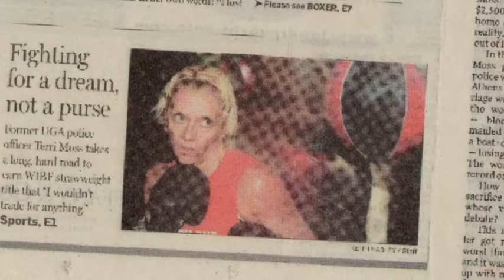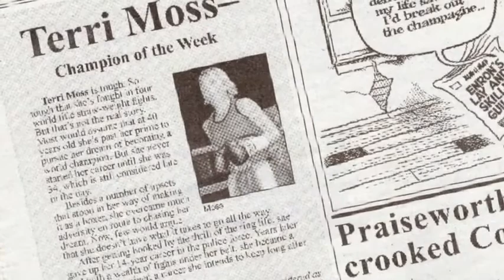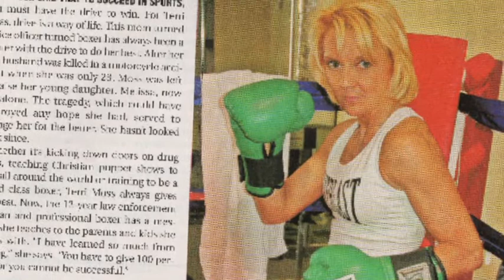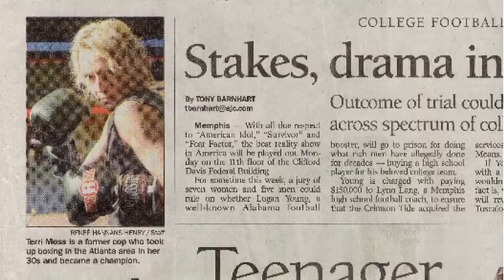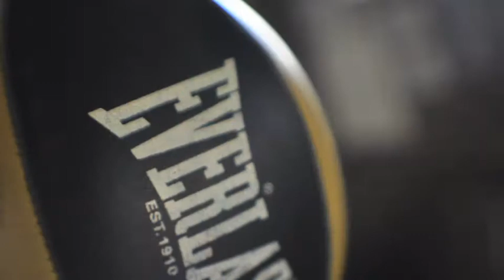Boxing Chicks Episode 3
Terri's age when she started boxing competition made her pass up on fighting as an amateur and go straight into the pro sport (once she had convinced to state commission to grant her license.)
Terri (105 lbs) made her pro debut on February 22, 2002 at the Roxy Nightclub in Boston, Massachusetts, dropping a four-round decision to WIBF Americas Flyweight champion Wendy Sprowl (108 lbs) of Hull, Massachusetts, who advanced to 6-1-0 (2 KO).
On August 16, 2002 at Sunset Station in San Antonio, Texas, 23-year-old  Maribel Zurita (5'0", 108 lbs) of San Antonio won a four-round unanimous (39-37) decision over Terri (107 lbs). Moss gave Zurita all she could handle for one round but the showy "Little Thunder" Zurita adapted and was able to work her way inside successfully on the taller Moss for the next three rounds. Zurita had Moss hurt repeatedly in the later rounds and ended the second with a big flurry before going to her corner waving her right glove in the air. Zurita improved to 5-2-1 (1 KO) with the win while Moss remained winless at 0-2. (Zurita would become the IFBA world Flyweight champion in 2004)
On August 30, 2002 at Holiday Inn Center in Manchester, New Hampshire, flyweight Patricia Martinez of Miami, Florida advanced to 7-1-0 (2 KO) with a four-round unanimous decision over Terri. This fight was described to me as "a rock-em, sock-em contest that wowed the 300 or so spectators. Martinez's lightning quick combinations punished Moss' body and midsection ... any ignorant preconceived notions I had that female boxing was just some sort of pugilistic burlesque show were quickly put to rest after seeing the preparedness, dedication and professionalism of these fighters." Moss fell to 0-3-0 (0 KO) with the loss.
In this episode of Boxing Chicks, Terri talks about the agony of defeat and finding your true self.